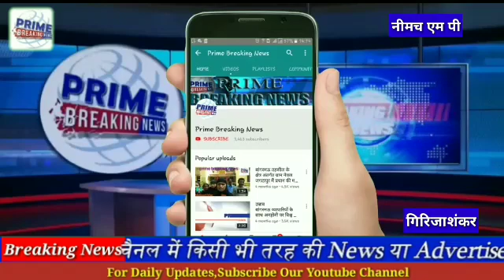सीन रिक्रिएट करने ले गई थी पुलिस, भागने की कोशिश में मारे गए चारों आरोपी